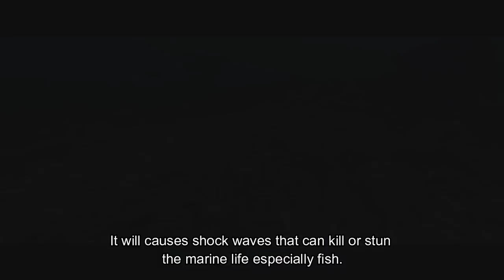FISH BOMBING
STOP !!!

We are from the organisation of Miss Scuba Malaysia 2019 strenuously oppose the fish bombing activities

Fish bombing is a form of destructive fishing that is illegal in most countries including Malaysia. The people catch fish using homemade explosives made from fertilisers mixed with kerosene and ignited with a detonator and fuse that can charge explodes. It will causes shock waves that can kill or stun the marine life especially fish. The fish then float to the surface or sink to the bottom and the fishers can collect some of them.

In Malaysia, blast fishing is still practiced especially in Sabah, where up to 15 blasts can be heard per hour. One study has shown that many reefs in Sabah have less than 25% of their reef structure intact and some have interconnecting series of bomb blast craters. On bombed reefs, fish diversity was reduced to less than half and actual numbers of benthic living fish species were reduced to less than 10% of original numbers.

According to another study, the use of bombing techniques for short term benefit has caused destruction of more than 80% of coral reef cover in some places. A single bomb can destroy 5m diameter of coral reef and can kill reef fish within 15m in radius. A survey in 1998 showed that 3.75% of coral reefs in Sabah were being destroyed each year. If the situation does not improve, it will mean that all existing coral reefs in Sabah will disappear before 2020.

This activity is not only danger to marine life but also danger to the humans. According to New Straits Times, three divers were killed while diving near Pulau Kulapuan, Semporna Sabah and evidence pointed to the possibility of fish bombing. They were dive instructor Ab Zainal Abdu and Chinese tourists Zhao Zhong and Xu Yingjie, both 26.

Sabah Deputy Chief Minister, Datuk Christina Liew said stricter penalties needed to be imposed on fish bombing as it was harmful and destructive to humans and the environment. She also said that this incident could have been avoided and it has to be addressed.

Therefore, our community from Miss Scuba Malaysia 2019 strenuously oppose the fish bombing activities. We will endeavored with the participant of Miss Scuba Malaysia 2019 to give exposure to the public about the important of protecting marine life and the negative impact of fish bombing activities

2. New Straits Times

Video Source
1. DS Masidi Manjun Twitter
2. Haidin Bin Abdul Hairum